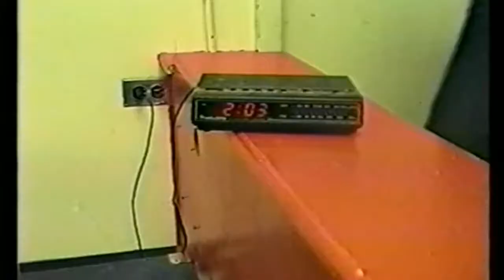maridian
A video done at Carleton Place High School cphs in 1996ish
with Shawn Buffington Cory Spinks Robbie Strike